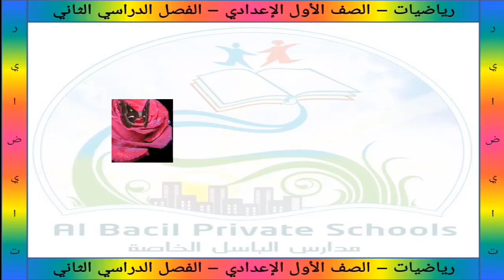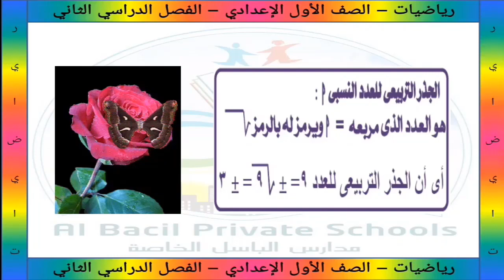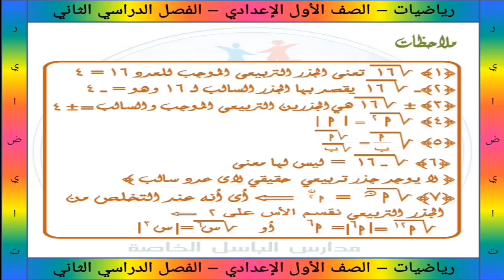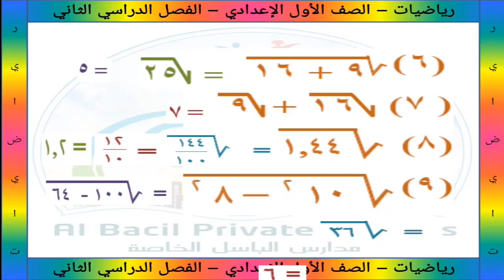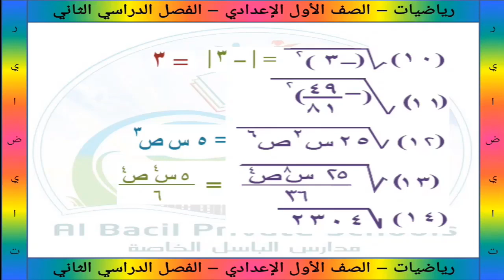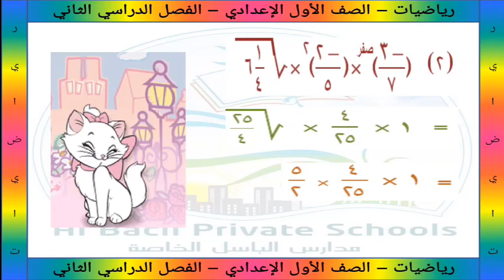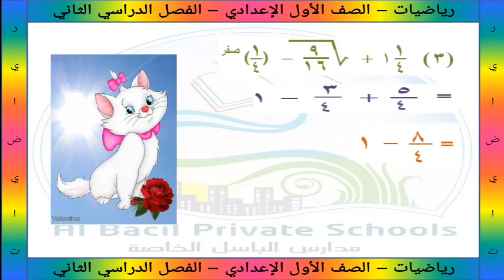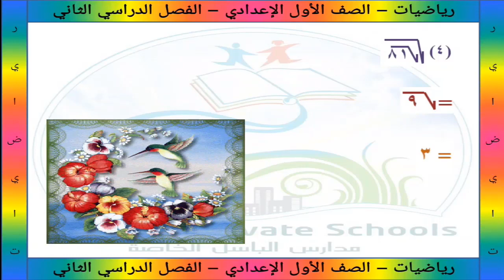الصف الاول الاعدادي مادة الرياضيات الجذر التربيعي لعدد